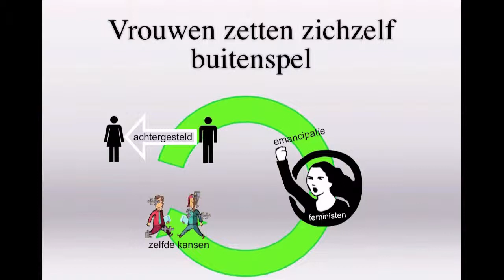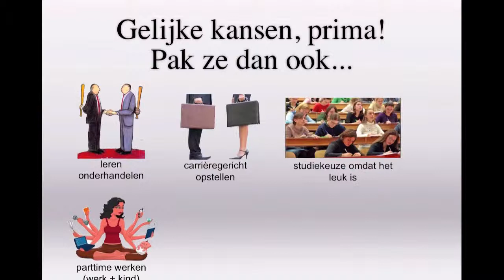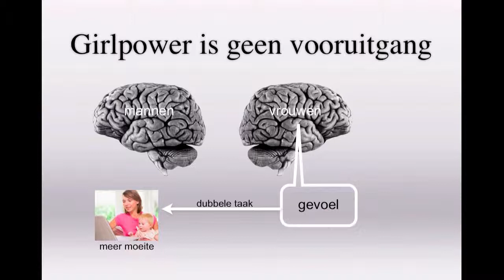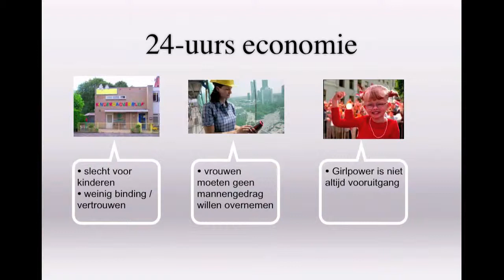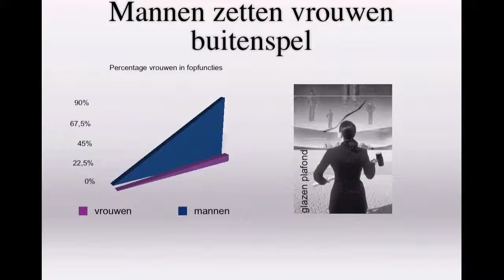H4 §2 Zetten de mannen de vrouwen buitenspel?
De uitleg bij Maatschappijleer 1, Hoofdstuk 4, Discriminatie, §4.2 Zetten de mannen de vrouwen buitenspel?